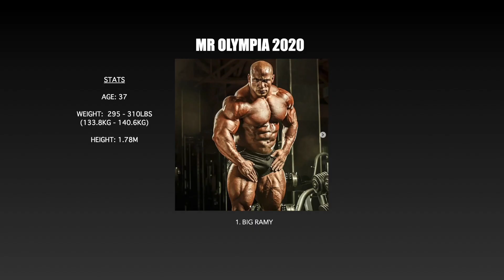Who Will Win Mr Olympia 2021? Top 10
In this video I talk about the upcoming Olympia weekend top 10 contestants from last year. Who will win it this time around? Can Ramy retain the title?

Carnivor Shred